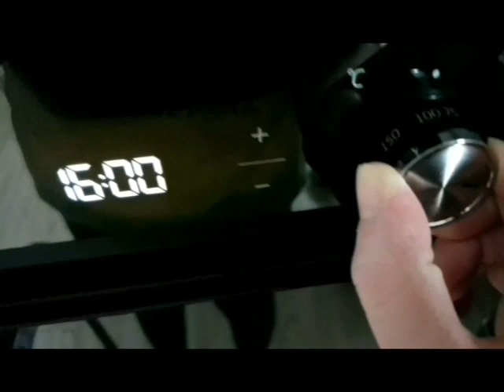Tort Pavlova cu zmeura si ciocolata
Este foarte important ca bezeaua sa fie coapta la 100°C cu ventilatia pornita, coacem 30 minute. Apoi coacem 45 minute la 90°C . Cand este gata inchidem cuptorul si deschidem usa 1/3, asteptam 1 ora ca bezeaua sa se racoreasca in cuptor.